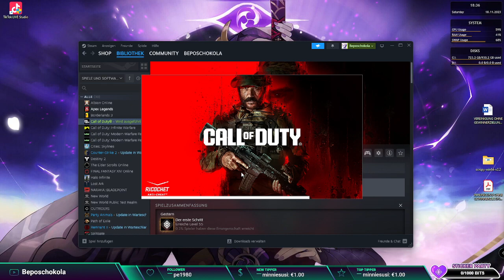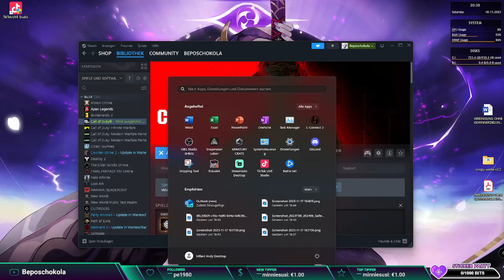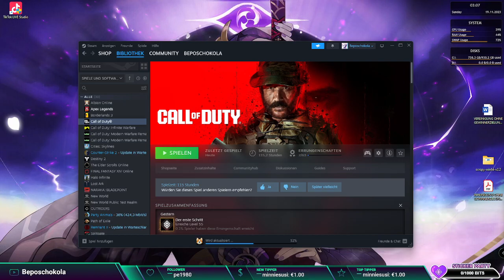Let's play Call of Duty Modern Warfare lll Part #09